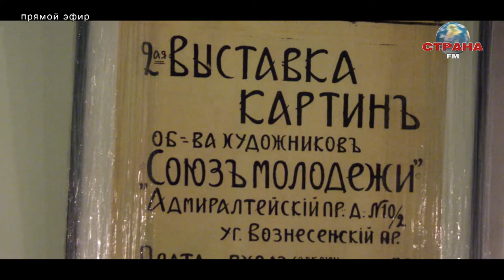Лучшее в стране. Мария Насимова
В программе "Лучшее в стране" — куратор Еврейского музея и центра толерантности Мария Насимова! Новая выставка "Союз молодежи" посвящена творческому объединению ключевых художников-авангардистов первой трети ХХ века. Уже с 24 октября посетители увидят работы Казимира Малевича, Ольги Розановой, Елены Гуро, Михаила Матюшина, Владимира Татлина, Павла Филонова, Иосифа Школьника, Михаила Ларионова и других – всего порядка 80 произведений 35 художников.

Эфир от 28 октября 2019 годв.